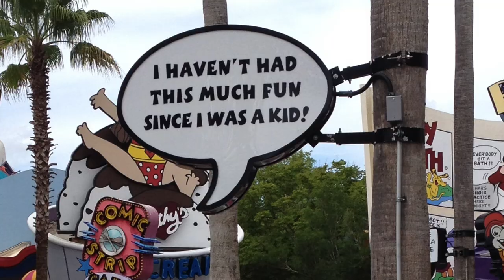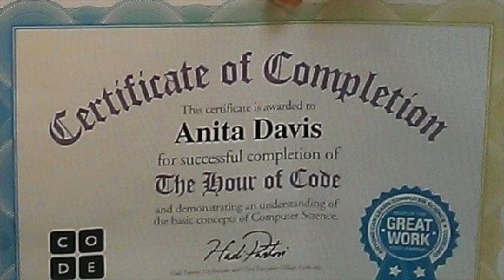Anita Davis Sedlak Ceremony of Life Slideshow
A slideshow I made for Anita Davis-Sedlak's memorial gathering held on Saturday, December11, 2021 at 2: 00 p.m. on Magens Bay, St. Thomas, Virgin Islands of the United States.